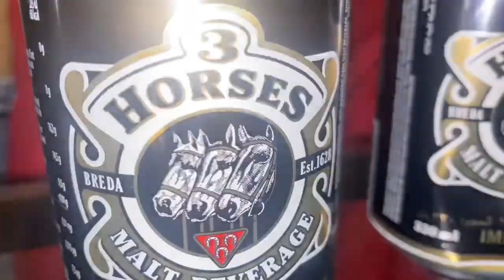Maa ni Tiane : à surpris ses enfants Vidéo 2020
Petit Guimba : Maa ni Thiane à surpris ses enfants